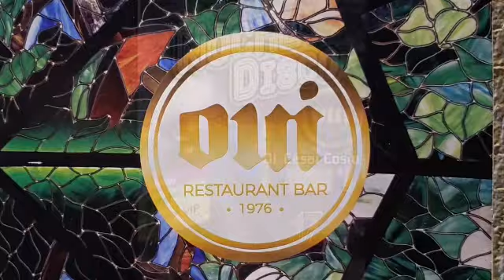Noche Disco Oui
Video resumen